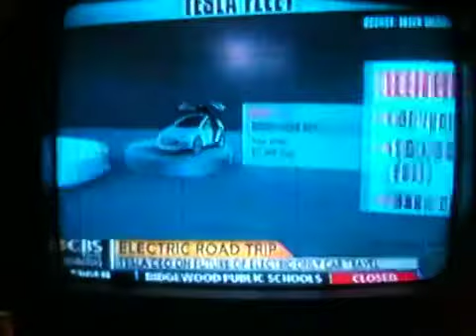X the universe